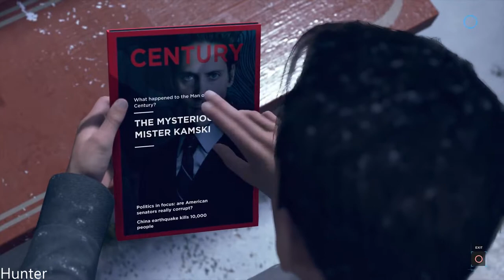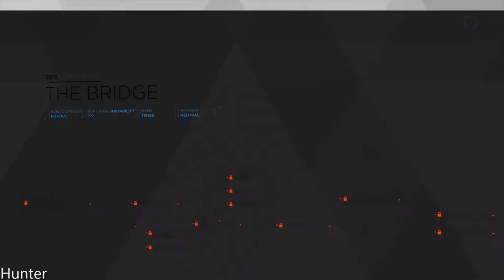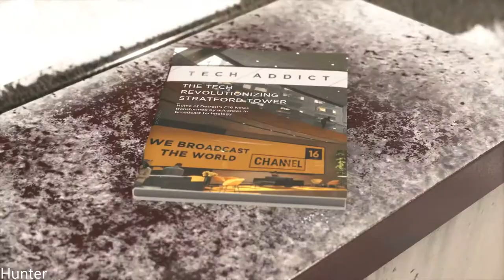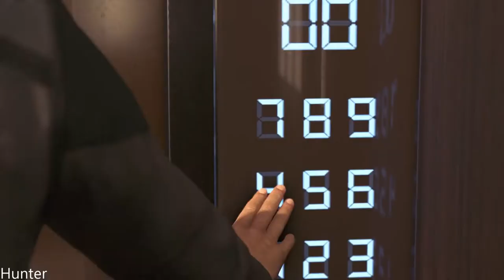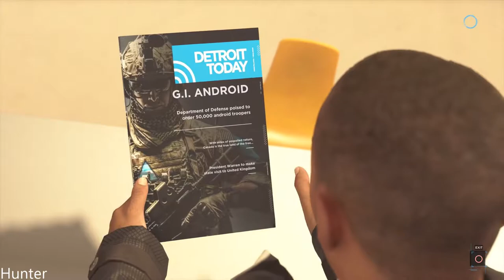Detroit Become Human GAMEPLAY PART14 (1080p) LET"S PLAY